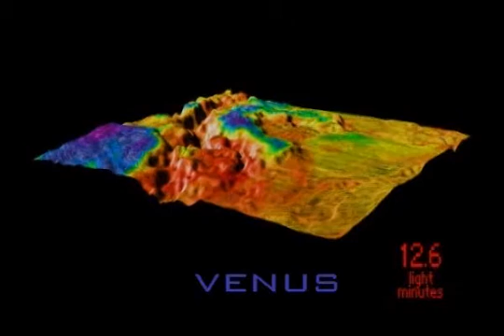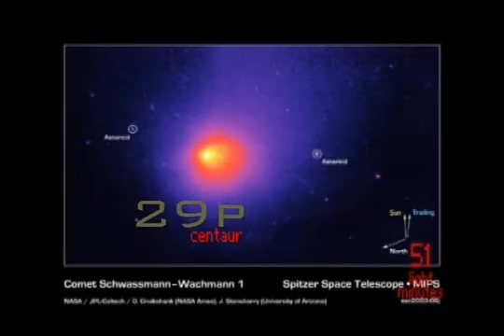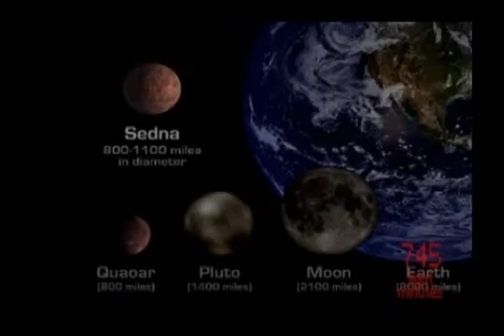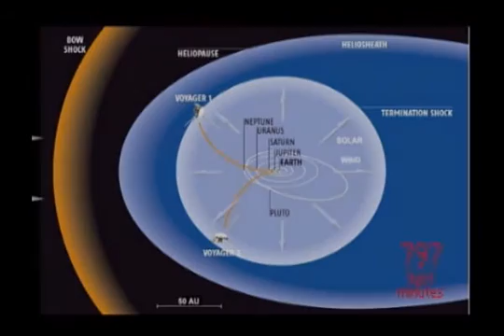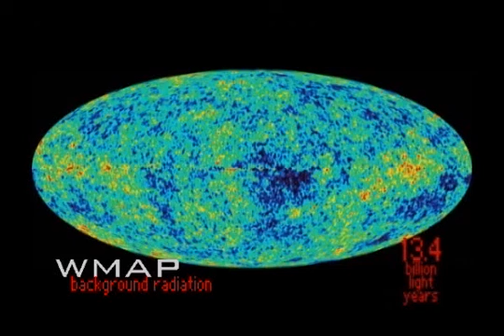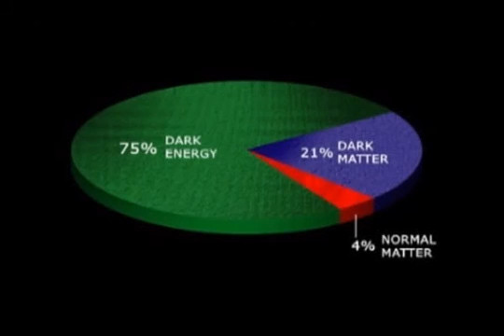Our Universe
objects in our universe as they appear in order of distance from the earth. the music is 'hide & seek' by imogen heap.